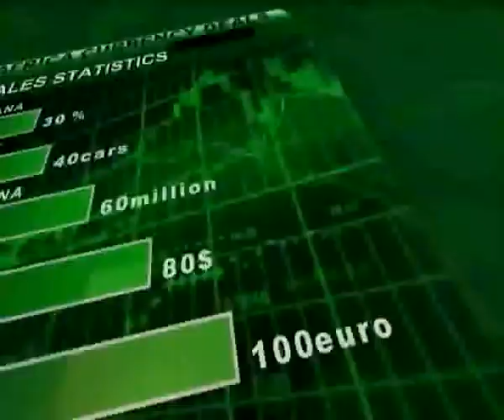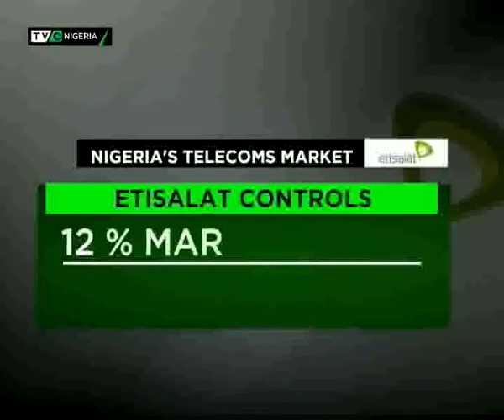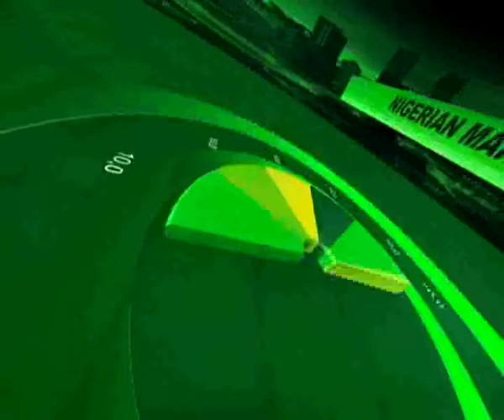Musa Aliyu and Ajibola Olude speak on Etisalat crisis